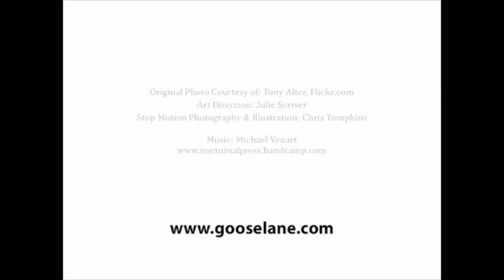The Iron Bridge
by Anton Piatigorsky
Published by Goose Lane Editions

In a bold, brilliant collection of stories, Dora Award-winning playwright Anton Piatigorsky delivers a superbly inspired inquiry into the early lives of the 20th century's most notorious tyrants. In The Iron Bridge, he is unafraid to push at the boundaries of the unexpected as he breathes fictionalized life into the adolescents who would grow up to become the most brutal dictators the world has ever known.